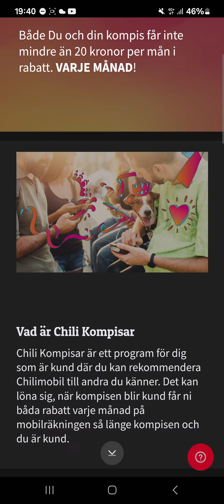Skaffa Chilimobil Full Fart, fri surf till ett bra pris plus 5G 😃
Chili Kompisar, nolla din mobilräkning.

Rekommendera Chili till andra som du känner! Det kan löna sig, både du och kompisen får 20 kr rabatt per månad. Har du många kompisar betalar du till slut 0 kr per månad. Det är en bra Deal!

Fria samtal

Fria sms

Fri surf för alla

Enkel betalning med kort

Ingen bindningstid

Behåll ditt nummer

Ingen Kreditkontroll (kort betalning)

med vänlig hälsning
Elef
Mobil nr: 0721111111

chilimobil.se